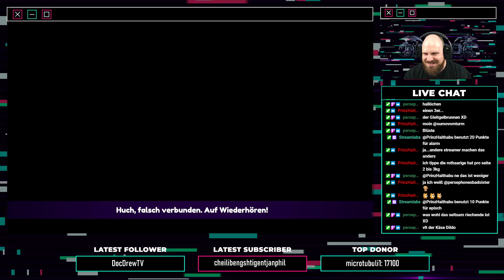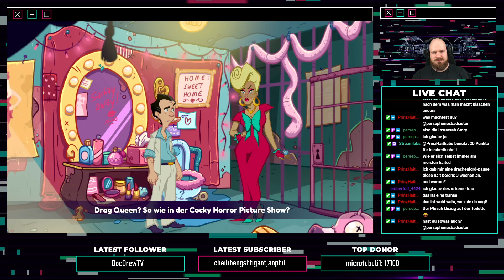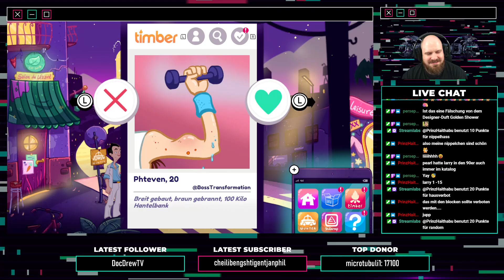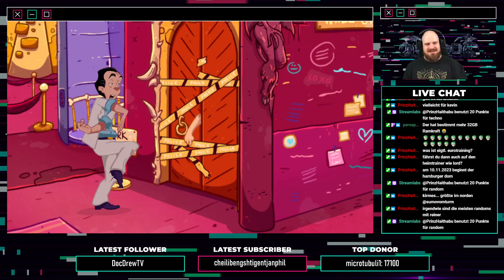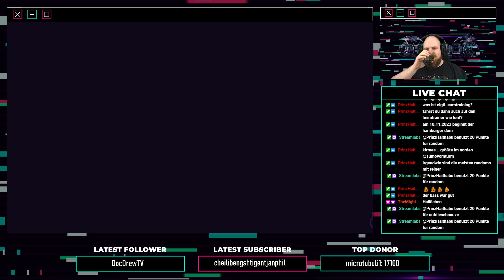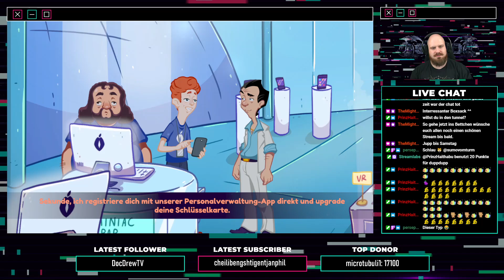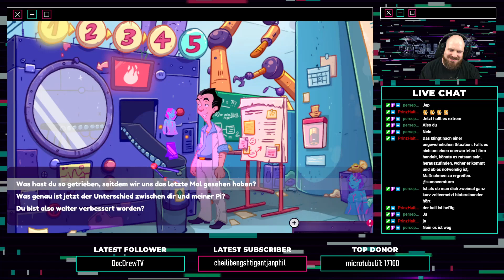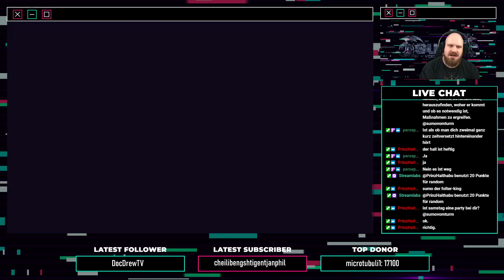Let's Play LEISURE SUIT LARRY WET DREAMS DON'T DRY Part 4/7